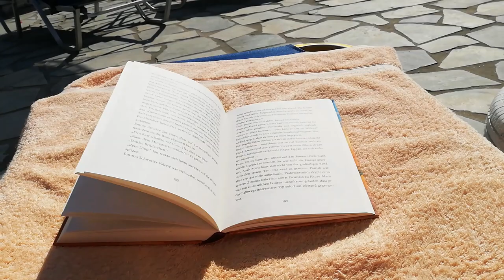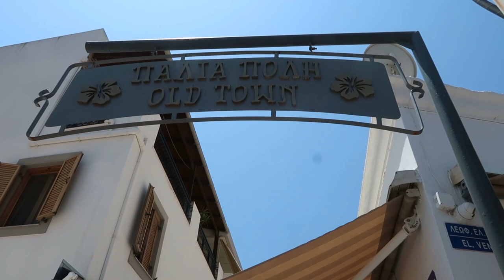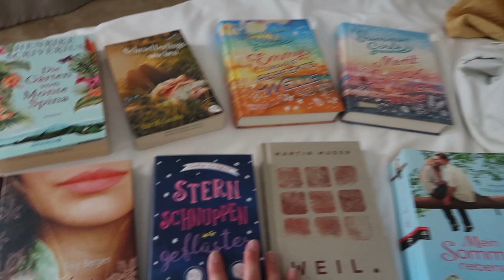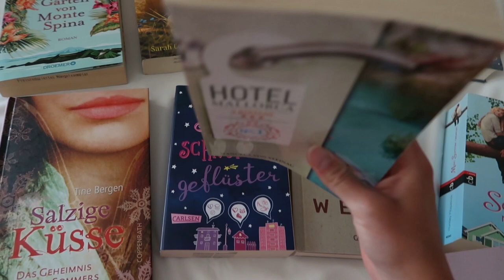MEIN SOMMERURLAUB AUF KOS (Griechenland) ❤️ // 2023 | Vany xo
► Social Networks ◄

▷ Musik : Beckoning; Ice & Fire; Honey & Milk; Searching for Time; Lonely Day; Say Eyed Waltz (Youtube Audio Bibliothek) ◁

xoxo,
Vany!